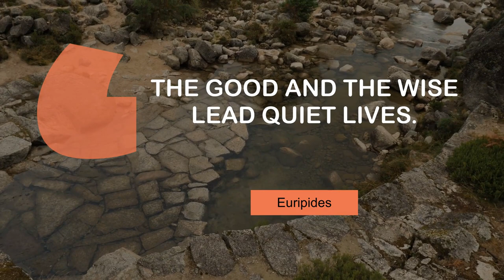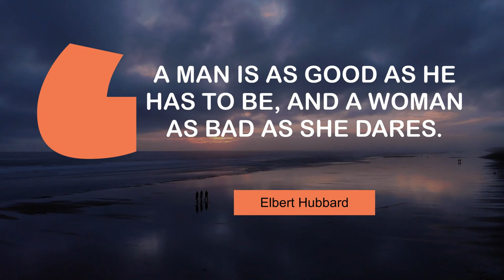What People Say about Good | @MyMotivationMantra | Stay Hungry, Stay Foolish!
Thoughts of Inspiring People on Good | Stay Motivated

00:00 The good and the wise lead quiet lives. - Euripides
00:24 It takes a great man to be a good listener. - Calvin Coolidge
00:41 The crest and crowning of all good, Life's final star, is brotherhood. - Edwin Markham
00:57 What is beautiful is good, and who is good will soon be beautiful. - Vita Sackville-west
01:14 A man is as good as he has to be, and a woman as bad as she dares. - Elbert Hubbard
01:31 The 'good old times' - all times when old are good. - Lord Byron

1 - Rocky river
2 - Sandboarding in desert
3 - Plane over Manhattan
4 - Misty mountains in Fanal Madeira Island
5 - Sunrise over Muriwai Beach
6 - Monumento a la Revolución